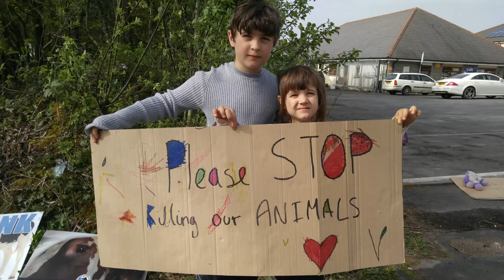World Day for Farmed Animals - Swansea - Vegan Actions Wales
Each year, an estimated 70 billion cows, pigs, chickens, turkeys, and other sentient land-based animals are caged, crowded, deprived, drugged, mutilated and macerated in the world's factory farms. Then they are brutally slaughtered for our dinner table. Countless aquatic animals are caught and suffocated by vast trawler nets, so we can have our fish fillet or tuna fish salad.
Since 1983, the annual observance of World Day for Farmed Animals on October 2nd (Gandhi's birthday) has been offering people of conscience a superb opportunity to memorialize and mourn these innocent lives.

VEGAN ACTIONS WALES
Animal rights group operating in South Wales (UK) of dedicated people, animal lovers, who believe that being vegan include being proactive.
We organize outreach, street demos, events to expose the truth about animal exploitation.

We do street activism to educate people.
✔️*Join us at our next event
✔️*Help us
This is a self-funded group. To help us improving and run more events:
If you know someone that wants to get involved but doesn't use social media, please invite them to send an email to
Our events are child friendly.